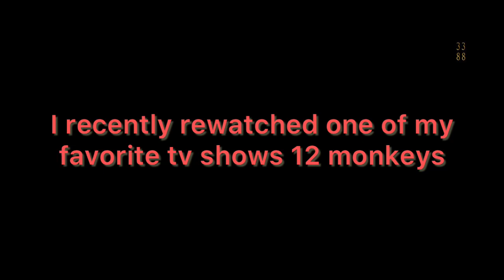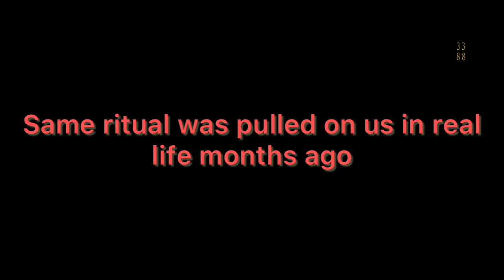you have to be a crazy conspiracy theorist to have noticed this 👁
3388 matrix telegram channel link